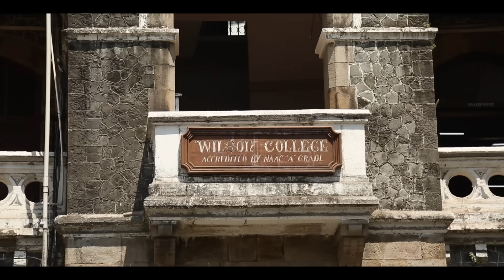Sara Ali Khan on Bollywood Hungama's Hangout | Ae Watan Mere Watan Exclusive Interview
SaraAliKhan in an exclusive conversation with Bollywood Hungama's Rohit Khilnani talks about her film AeWatanMereWatan. She gives fiery answers to a super fun rapid fire round, Sara also interacts with students of Wilson College, Mumbai where Usha Mehta graduated from in 1939. The story of her new film is inspired from the life of freedom fighter Usha Mehta. She also spills some tea about Radhika Merchant & Anant Ambani's pre-wedding & graces her fans with the famous 'Sara ki shayari'. Don't miss!